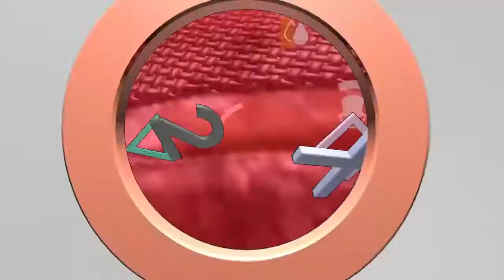A Division Momment With DanielDoesIt | My 1.5 PvP Alphabridge in The DZ